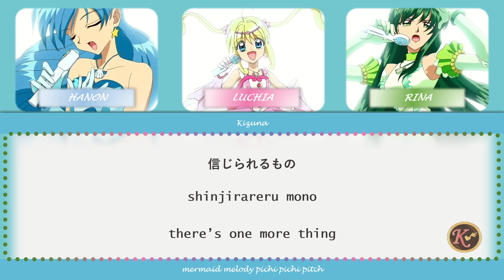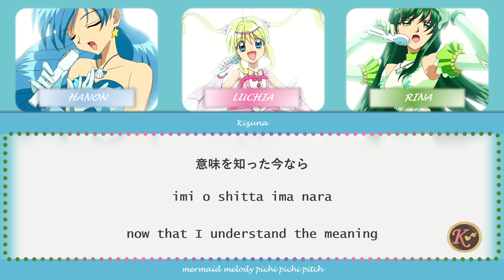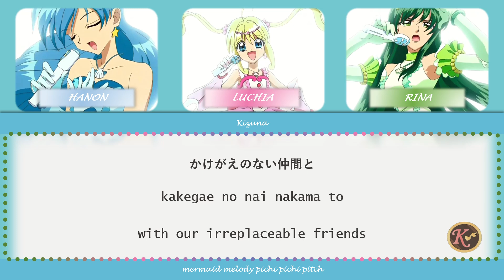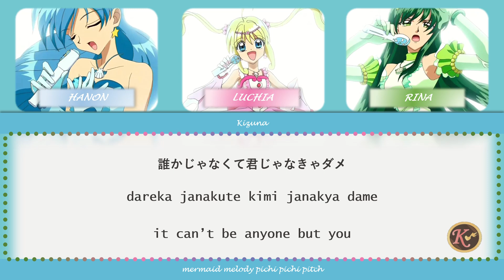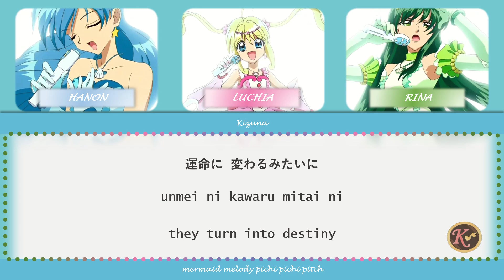Mermaid Melody Pichi Pichi Pitch - Kizuna [Kanji/Romaji/English Lyrics]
SONG
Kizuna
Bond
絆

ARTIST
Lucia (CV. Asumi Nakada)
Hanon (CV. Hitomi Terakado)
Lina (CV. Mayumi Asano)

ANIME
Mermaid Melody Pichi Pichi Pitch